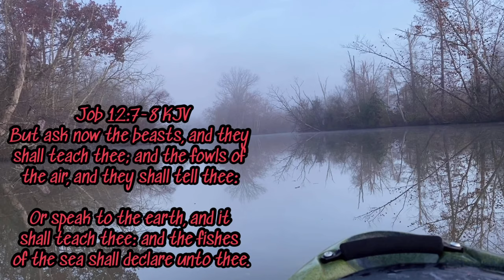Knife Giveaway Winner ANNOUNCED: Footage of the making of this knife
The handle is made from ambrosia Maple that we logged and sawed in our 1950 0 Frick  Sawmill.